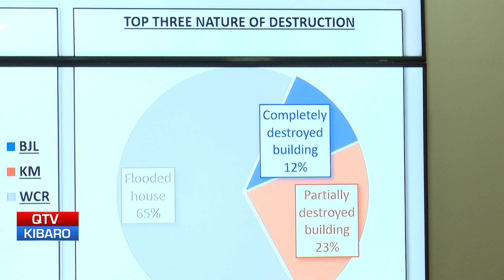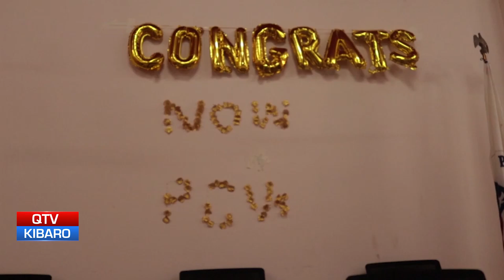QTV NEWS IN MANDINKA 15.08.2022